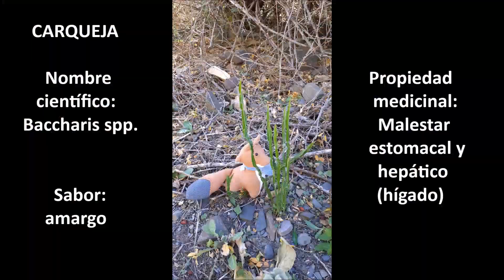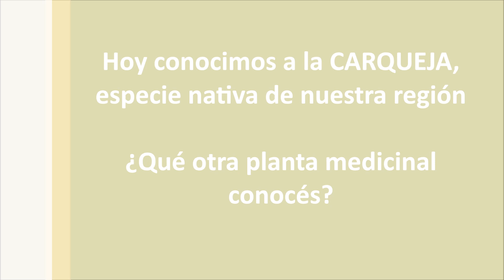Episodio 6. Plantas medicinales: Carqueja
Conozcamos las características de las plantas medicinales propias de nuestro hábitat, de la mano del Zorro colorado